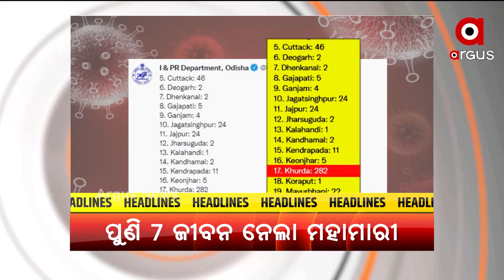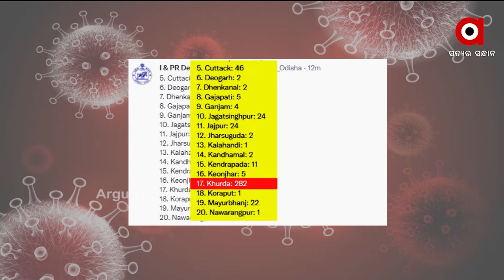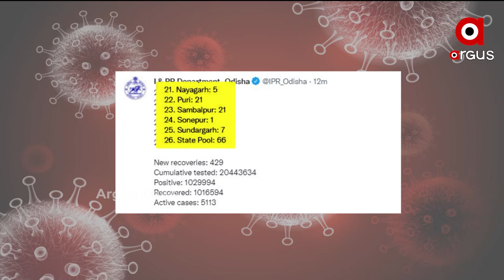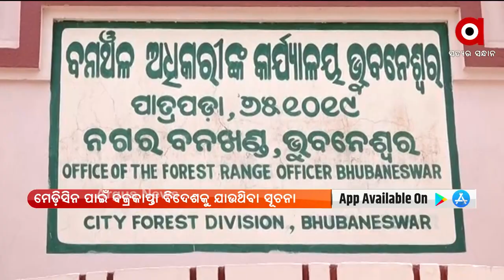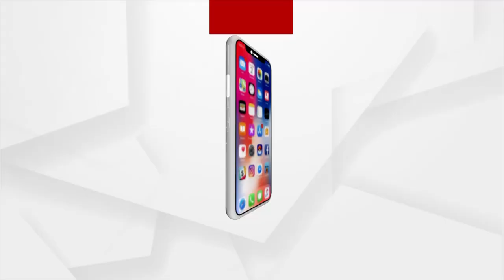Argus Update 10AM | 07 OCT 2021 | Argus News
+ ବଲାଙ୍ଗିର ଭୀମଭୋଇ ମେଡିକାଲ କଲେଜ ହସ୍ପିଟାଲରେ ଅଘଟଣ
+ ଅର୍ଗସ ନ୍ୟୁଜର ବଡ଼ ପ୍ରଭାବ
+ ଦେଶର 35ଟି ପିଏସଏ ଅକ୍ସିଜେନ ପ୍ଲାଣ୍ଟକୁ ରାଷ୍ଟ୍ର ଉଦେଶ୍ୟରେ ଉତ୍ସର୍ଗ କରିବେ ପ୍ରଧାନମନ୍ତ୍ରୀ
+ ପାକିସ୍ତାନରେ ବଡ ଧରଣର ଭୂମିକମ୍ପ